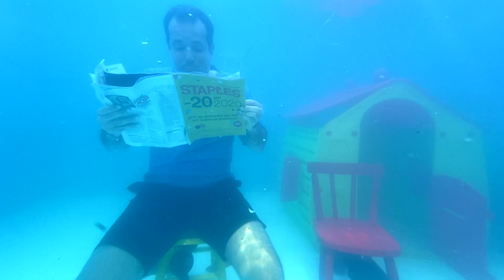MORANDO EMBAIXO DA ÁGUA POR UM DIA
Vivemos em uma casa subaquática por 24 horas.  Já imaginou beber, comer, fazer exercício, pentear os cabelos, passar batom tudo embaixo d'água? Coisas fáceis ficam bem complicadas!